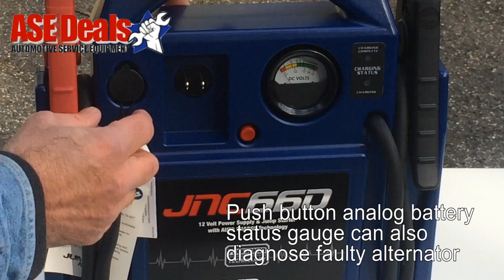Jump N Carry Automotive Battery Jump Starters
Commercial quality Jump N Carry car and truck jump starters and hand held booster packs on sale. For automotive and light truck jump starting applications from ASEDeals - Automotive Service Equipment.